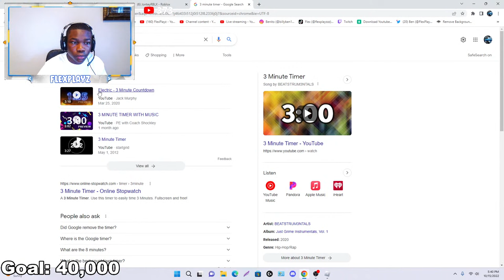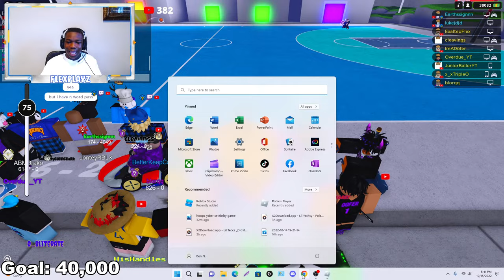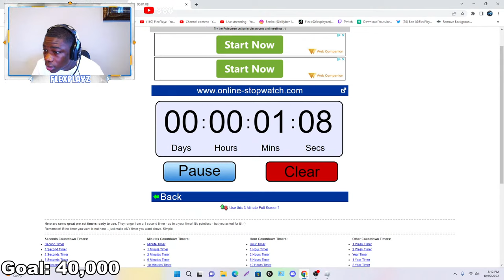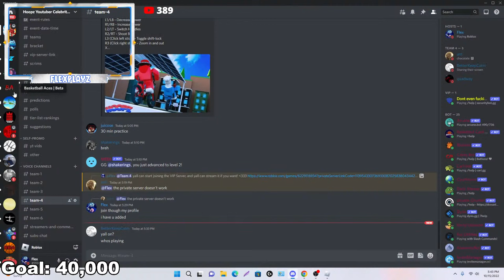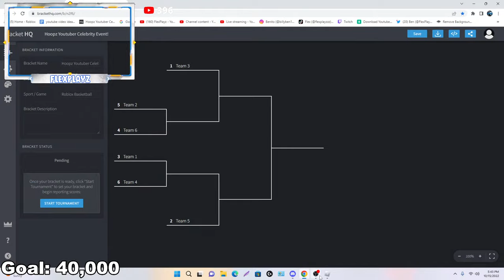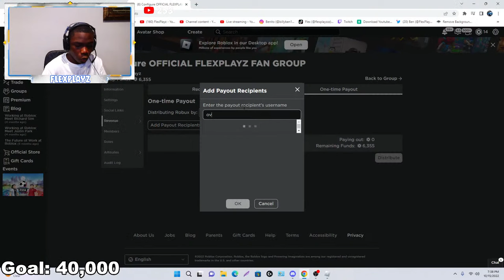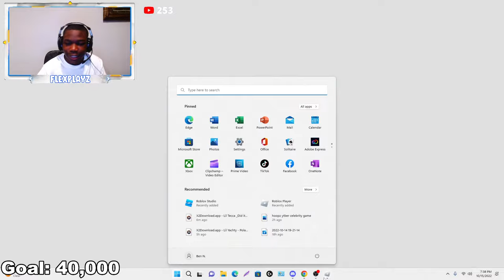🔴HOOPZ YOUTUBER CELEBRITY TOURNAMENT! Feat. Broon, Juicy John, Yrnk, AstralHeal, Juicose & MORE!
Watch some of your favorite hoopz youtubers compete in a 4v4 hoopz team tournament for 1000 robux! TUNE IN!!!

WELCOME TO THIS LIVESTREAM! Have Fun & Chill With Me! :D

Hope Yall Enjoyed!!!

Gaming Equipment:
Laptop: Acer Nitro 5
Mouse: Logitech G502
Webcam: Logitech C920x Pro HD Webcam
Microphone: Blue Snowball Mic
Headphones: A10 Astro Gaming Headphones

Recording Software: NVDIA Geforce Experience
Streaming Software: OBS
Video Editing Software: Filmora X
Thumbnail Software: Paint.NET